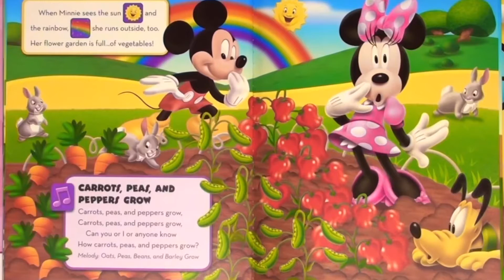You drive me crazy